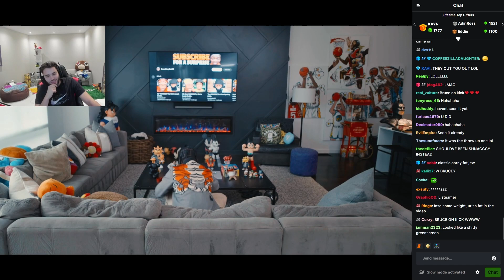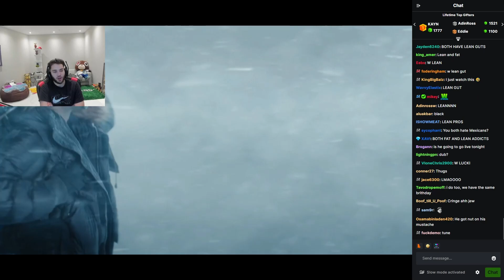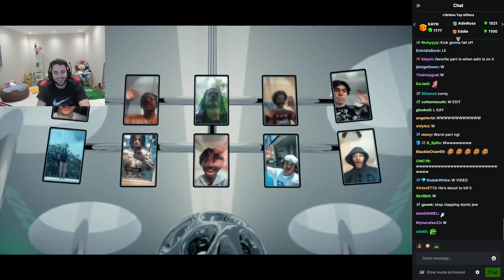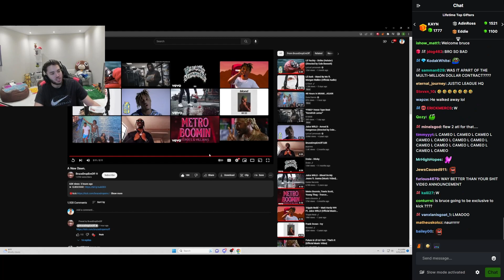Adin Ross reacts to BruceDropEmOff Kick announcement (DEO)